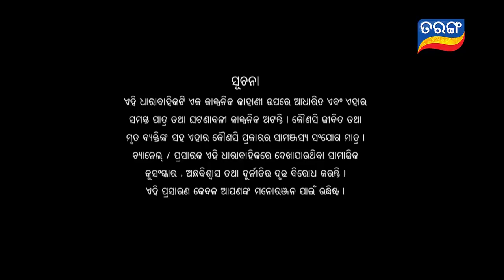Kunwari Bohu | Full Ep 347 | 19th Nov 2019 | Odia Serial – TarangTV